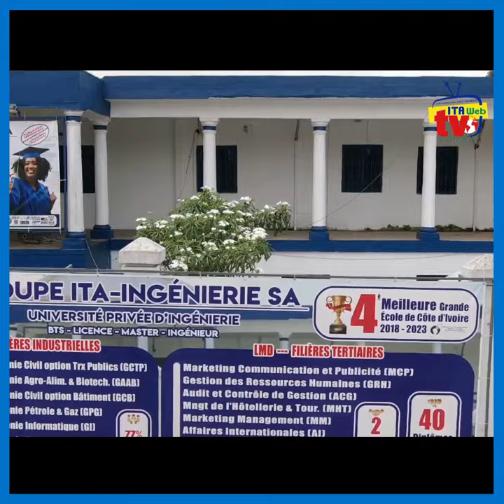MAGAZINE INSTANT EFREI N°1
Marion Fontaine (Responsable Admission et Promotion International de l'école Efrei Paris en France) parle du partenariat Efrei-ITA.